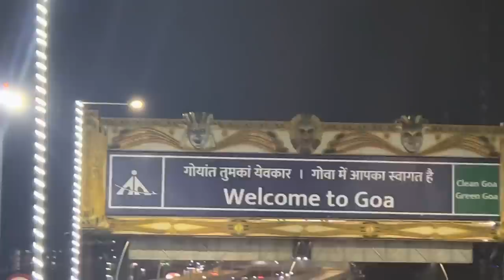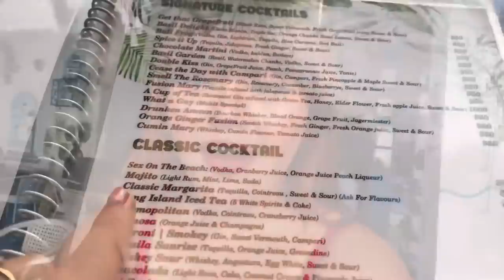GOA Vlog With Full DRAMA 😂 Police Caught Us, Accident 😰 and Shopping 🛍️